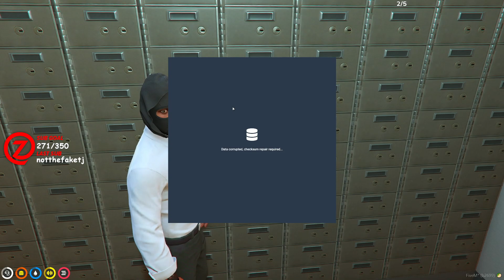Chang Gang Hit Fleeca & Escape With INSANE Getaway Plan!!! | NoPixel GTA RP